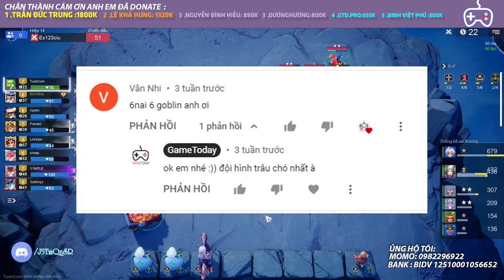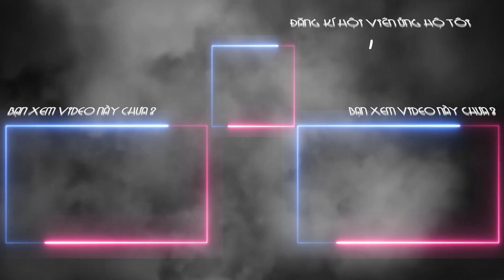KẾT HỢP 2 BỘ TRÂU NHẤT TRONG GAME VỚI NHAU TẠO RA ÔNG VUA LỲ ĐÒN l AUTO CHESS MOBILE 309